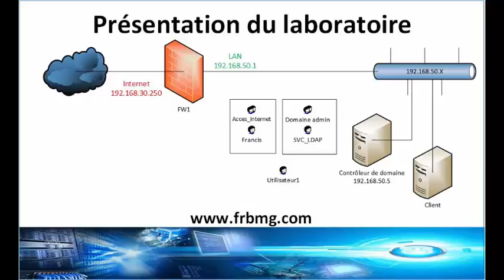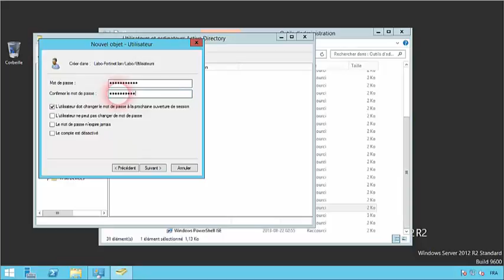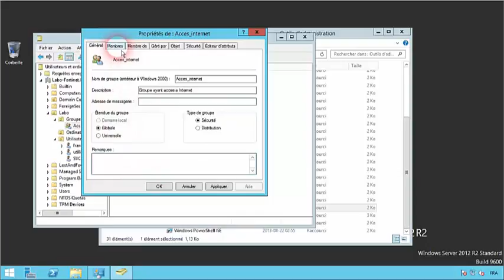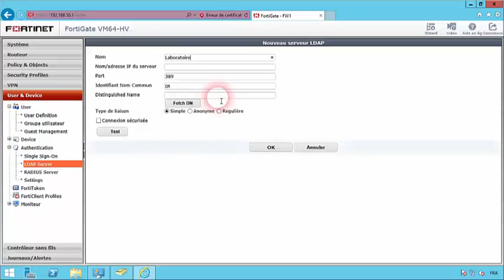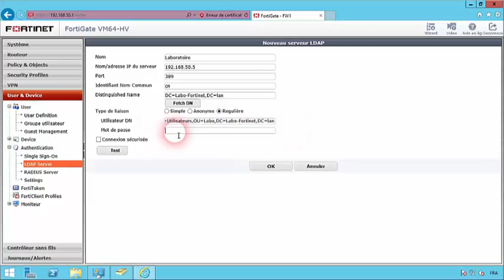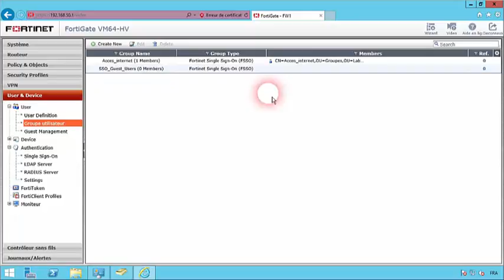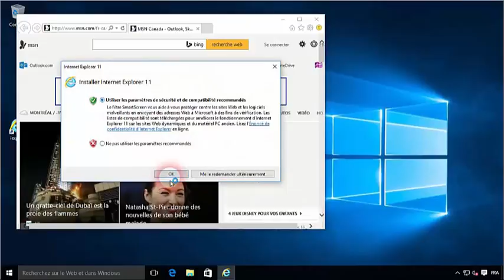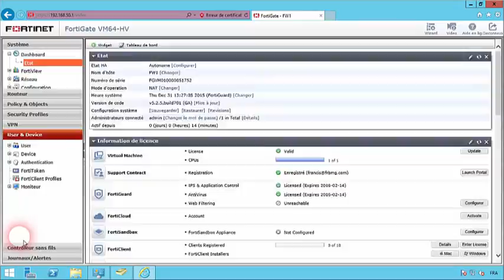Filtrage d'utilisateur SSO sous Fortigate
Nous allons voir comment faire l'identification des utilisateurs AD en SSO avec un fortigate